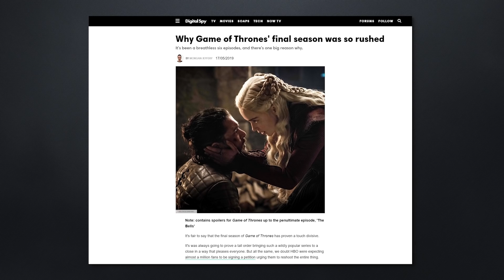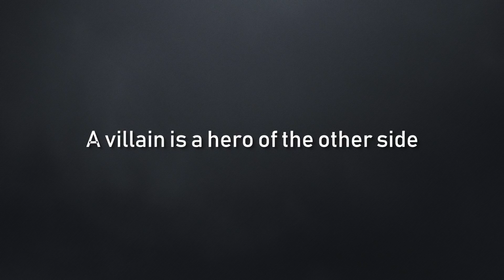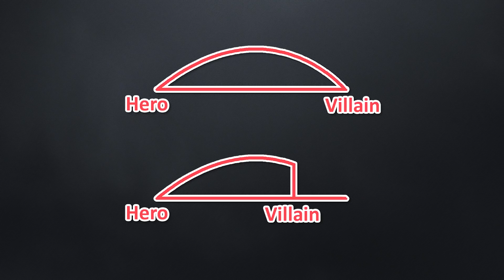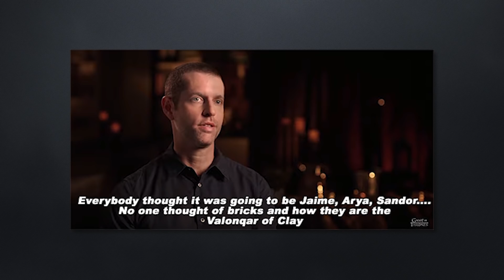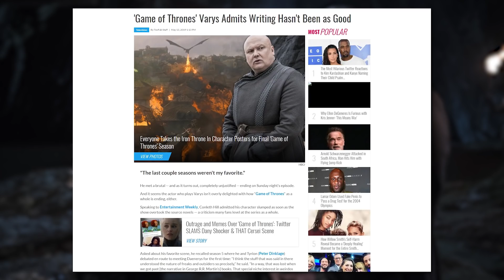Game of Thrones Season 8 Episode 5 - Subjectivity vs Objectivity - The Bells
Val reviews, and analyses Game of Thrones S8 E5 The Bells while also explaining her thoughts on objective vs subjective judgement of the story.

OUR BOOK!

T-SHIRTS!

WORTH A WATCH
YezenIRL - Jaime Lannister: The Limits of a Redemption Arc

FEATURED ARTISTS
3:25 Aerys on the iron throne by Jennifer Drummond
3:33 Daenerys & Khal Drogo by Magali Villeneuve
3:40 Daenerys Targaryen, The Unburnt by Michael Kormack
3:45 Daenerys Targaryen by Sara Winters
3:55 Daenerys Rising by DaniNaimare
4:21 Daenerys Targaryen being attacked by the Undying Ones - by Marc Simonetti
4:45 A Song of Ice and Fire Calendar by Magali Villeneuve
4:56 Silverwing, being ridden by Queen Alysanne © Green Ronin Publishing
5:04 The Mother of dragons by FlorentLlamas
5:12 Queen Daenerys by mehdic

David Benioff and D.B. Weiss’s Rush to Finish ‘Game of Thrones’

Fantasy Loop 1 by Essasmusic
(They took down the file 😞)